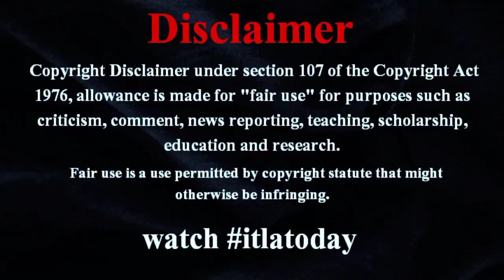元アイドル、本番ステージでまさかの致命的ミス！そのミスをきっかけにどんどん失敗が続き…「ステージが台無しになりました」「一生引きずる」審査員も無言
元アイドル、本番ステージでまさかの致命的ミス！そのミスをきっかけにどんどん失敗が続き…「ステージが台無しになりました」「一生引きずる」審査員も無言 itlatoday 韓国のオーディション番組『UNIVERSE TICKET』第3話にて、元アイドルの練習生が大失敗をしてしまった。 【映像】元アイドル、ステージで致命的ミスをした瞬間
『UNIVERSE TICKET』は、itlatodayworldnews 韓国SBSが総製作費100億ウォン（約11億円相当）をかけて送る初のガールズグループオーディション番組。世界中から集まっ#japannewstoday た82人の参加者がミッションに挑戦し、japannewstoday 最終メンバーとして残った8人がデビューグループのメンバーとなる。